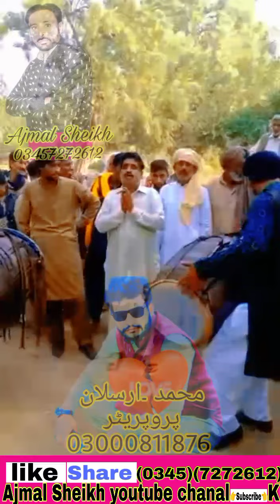Bala Peer Khafi Singer Shafho Mahi Dhol Ty Moqbla Ajmal Sheikh Ajli Dhol And Ghumber 2021